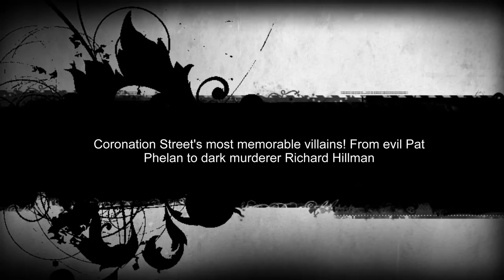Coronation Street's most memorable villains! From evil Pat Phelan to dark murderer Richard Hillman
It's no surprise Pat Phelan is top of our villainous list

20
SHARES
After last week's shocking scenes where Coronation Street's evil Pat Phelan (Connor McIntyre) left Michael Rodwell (Les Dennis) for dead, we take a look back at some of the most notorious baddies to ever walk the streets of Weatherfield.

1. Pat Phelan (Connor McIntyre)

After his latest evil deed there's no doubt that sleazy Pat Phelan is top of our villainous list. Even before his fatal feud with the harmless Michael Rodwell the crooked conman had already inflicted hell onto the cobbles. The dodgy businessman was initially the arch-nemesis of Owen Armstrong and not only did he swindle the builder out of a huge amount of cash, but he even went so far as to threaten Owen's then partner Anna Windass - warning her that he can have his wicked way with her any time that he wants. But after he maliciously left Michael to die a slow and painful death there's no knowing what Phelan will do next.

Coronation Street actor says people think he's so evil they try to beat him up
Coronation Street’s Pat Phelan let Michael Rodwell die a slow and painful death
2. John Stape (Graeme Hawley)

When lovable teacher John Stape first strolled onto the cobbles we thought factory worker Fiz Brown had finally found her perfect match. That was, until, her ever increasingly odd boyfriend embarked on an affair with teenager Rosie Webster. Soon after, John completely lost the plot and ended up kidnapping Rosie and holding her hostage in his grandma's attic. Luckily, the creepy bloke was captured and chucked in jail. But on his (rather quick) release he then stole the identity of another man, Colin Fishwick, so he could go back to teaching English. But things didn't quite go to plan and as John faced the prospect of being caught he ended up on a mini killing spree - leaving poor Fiz in the frame for all the unexplained deaths. But as Fiz faced a life in prison a guilt-ridden John came clean to the cops.
ohn Stape kept Rosie Webster hidden in his grandma's attic (Photo: ITV)
3. Tracy Barlow (Kate Ford)

Tracy Barlow is arguably the worst woman to ever stalk the Salford street. Tracy was trouble even as a teenager and repeatedly put her mum, Deirdre, and adopted father, Ken, through hell. Tracy appeared to enjoy making other people's lives a misery. He first and most memorable evil act was when she almost drove Roy Cropper to commit suicide after claiming they'd slept together and then subsequently went on to sell her daughter Amy to Roy and his wife Hayley. Another incident saw Tracy as a cold-blooded killer when she murdered her boyfriend Charlie Stubbs, after she uncovered his womanising ways. After a short stint in jail Tracey was released due to insufficient evidence. Most recently, Tracy has been embroiled in a bitter feud with Carla Connor where she's almost pushed the former factory owner to take her own life after letting her believe she was to blame for a deadly fire - when in fact it was all Tracy's fault.

CORONATION STREET TRIAL BEGINS
4. Richard Hillman (Brian Capron)

It's fair to say Gail Platt has never had the best taste in men, so it's no surprise the unlucky in love lady fell head over heels for creepy Richard Hillman. Richard started his time on the street as a petty criminal: indulging in a little fraud and stealing elderly people's savings. However things quickly escalated when the businessman killed his previous wife Patricia and hid her body under the patio. Swiftly putting the murder behind him, Richard soon fell into financial trouble and set about trying to kill his mother-in-law Audrey Roberts - in a bid to cash in on the inheritance. Luckily for the Platt family Richard's evil ploy failed and he finally met a gruesome end when his attempt to kill Gail and her family went horribly wrong and Richard ended up as the only non-survivor.

A look at Coronation Street's Gail Platt and 34 years of misery
Creepy Richard Hillman tried to kill the entire Platt family
5. Kirsty Soames (Natalie Gumede)

Both a bunny boiler and a boyfriend-beater, Kirsty Soames made boyfriend Tyrone Dobb's life hell. In a rare portrayal of female-on-male violence, viewers saw Kirsty's controlling and violent behaviour escalate to the point where Tyrone couldn't cope anymore. The viscous vixen, who was ironically a police officer, physically attacked poor Tyrone countless times before she was eventually exposed for what she really was and after an excruciating trial was sent to prison.

'We've had one argument in seven years': Corrie's Tyrone on his peaceful home life compared to soap storyline
Kirsty Soames repeatedly beat-up boyfriend Tyrone Dobbs (Photo: ITV)